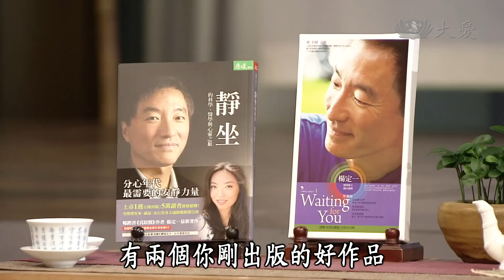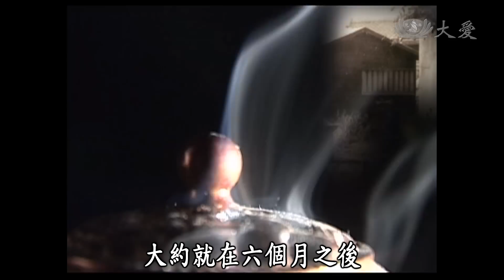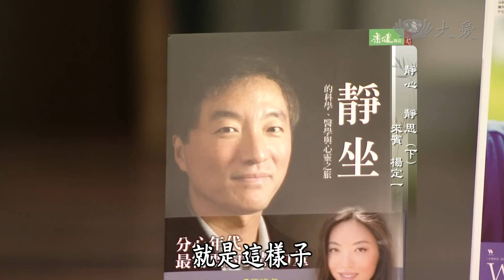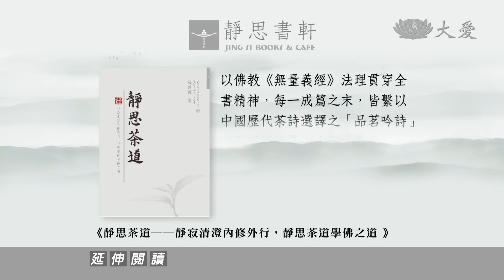【靜思書軒心靈講座】20141101 - 靜心靜思 - 楊定一(下)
長庚生物科技董事長楊定一，同時也是長庚大學、長庚技術學院、明志科技大學三校董事長。身兼數職的他，心不亂的定力來自於每個當下的靜心調整。

李阿利，資深慈濟志工；多年前被被診察出罹患癌症，讓她深刻體會到生命的無常；如今更是「把握每一個今天！」做更多利益人群的事。讓我們一起來聆聽楊定一博士，與李阿利師姊在靜心靜思後的力量。

重播：11/01(日)15:30、11/08(六)04:00